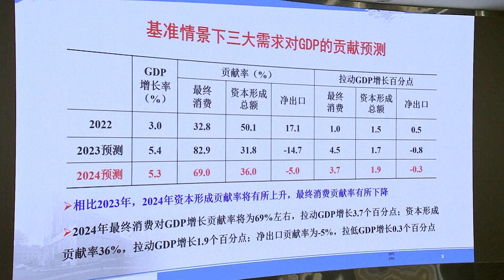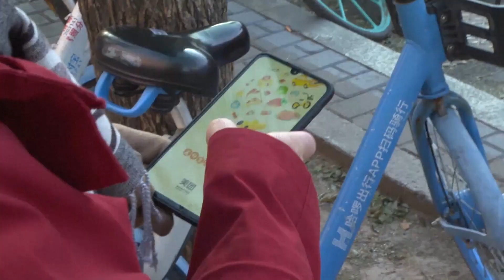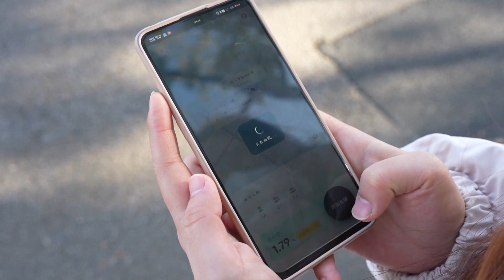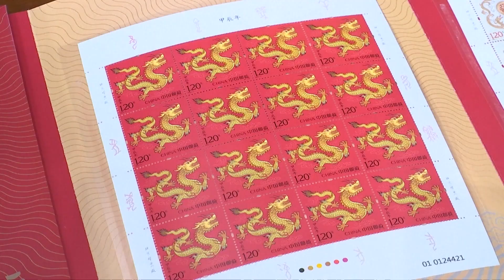Китайско-Тунисские отношения, укрепление экономики Китая, грузы через Амур, символ праздника – (916)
Смотрите информационно-публицистическую программу «Китайская панорама» на телеканале «Большая Азия» (Выпуск 916):
-  Лидеры КНР и Туниса готовы к развитию дружбы и сотрудничества
- Экономика Китая продолжит восстанавливаться в новом году – комментарии экспертов
- Открылось грузовое движение через понтонный мост между Благовещенском и Хэйхэ
- Китайская навигационная система стала одним из мировых стандартов
- Почта Китая в сотрудничестве с коллегами из Гонконга и Макао выпустила набор сувенирных марок